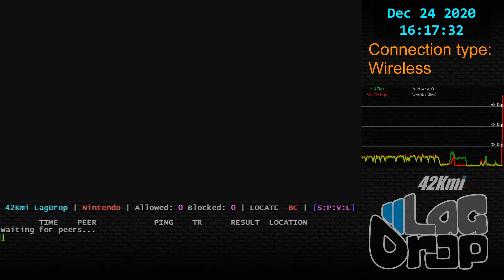SmashBros - 2020-12-24 - 10.1.0 - Nintenbox [Orlando, FL, US] lag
Daisy Lucario